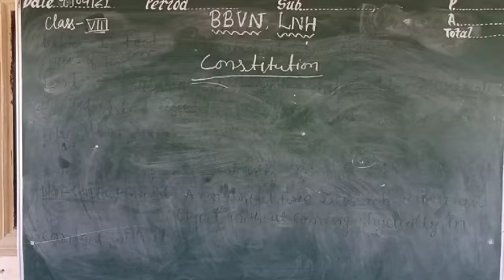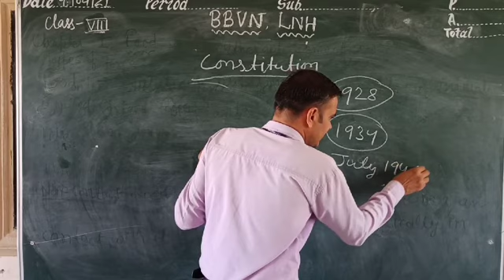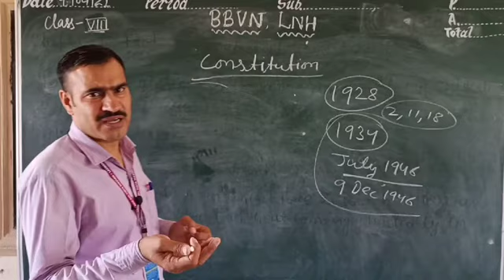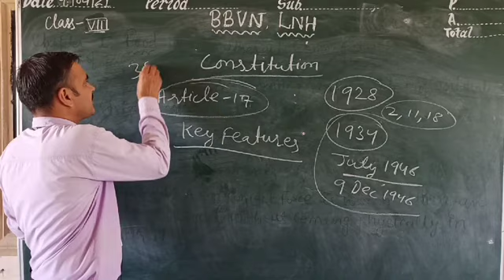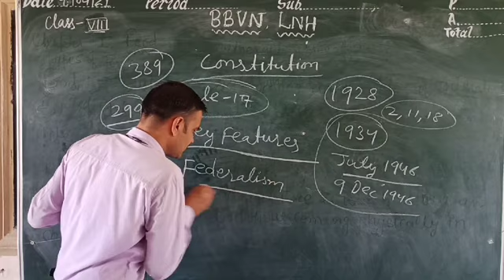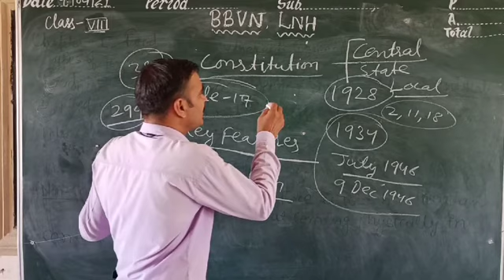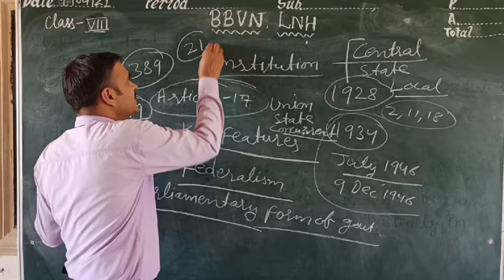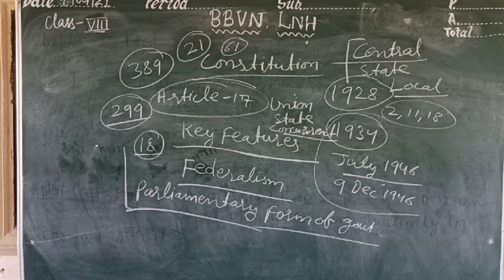Class 8 : Features of Constitution